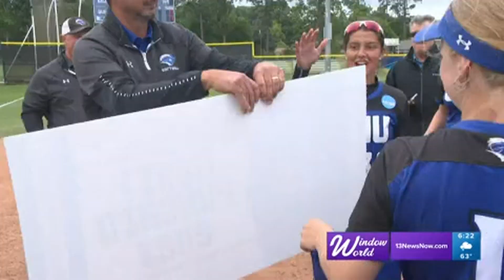Katie Currin's pinch-hit home run propels Captains past Marlins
Christopher Newport is now 31-11, and will be playing in the National Finals for the third time in program history, as well as second year in a row.